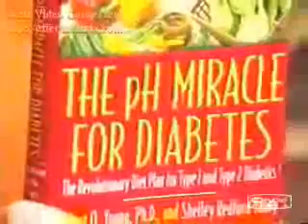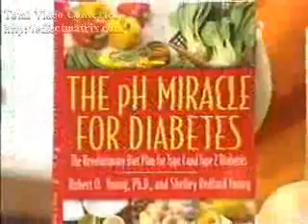Alkaline Water and Diabetes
Alkaline Ionized Water is being found to help the body control diabetes. This is an interview with Dr Robert Young a leading researcher in the field of controlling bodily pH for health. for more information.